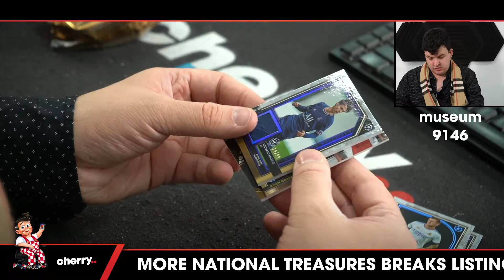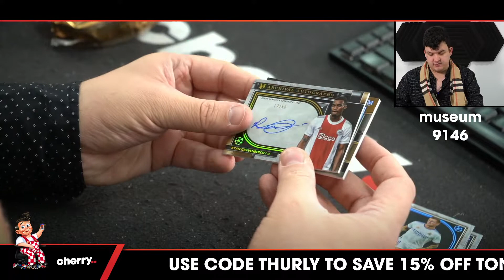21-22 Topps UEFA CL Museum Collection 1-Box Break (Man U Giveaway) #9146 - Team Based - Jul 07 (5pm)